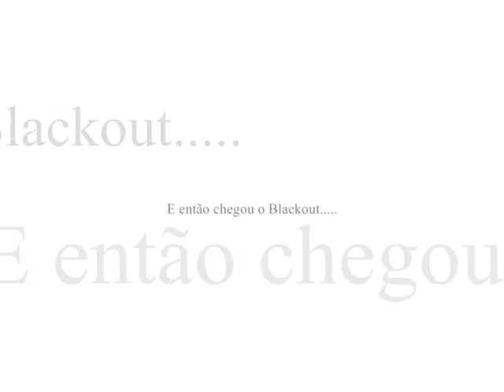Satisfaction Rolling Stones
Banda Zebra tocando no Aniversário do Valdir em Bragança Paulista, choveu muito, teve apagão, teve carro atolado, mas foi muito bom !

Obrigado a banda  The Eathers pelo emprestimo dos equipamentos !